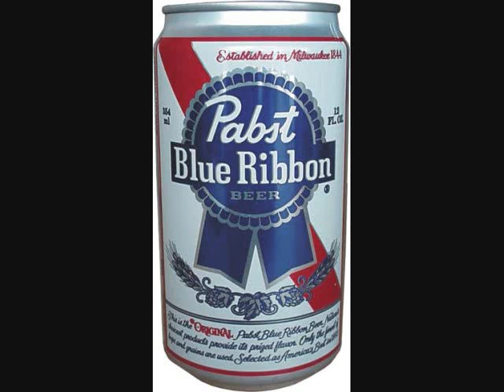Redneck Gets Smeared Across Railroad Tracks Part 2 of 2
TGO Radio hosts Brian Wise and Jeff Durant discuss a North Carolina redneck who was hit by a train while looking for a ghost train. Part 2 of 2.